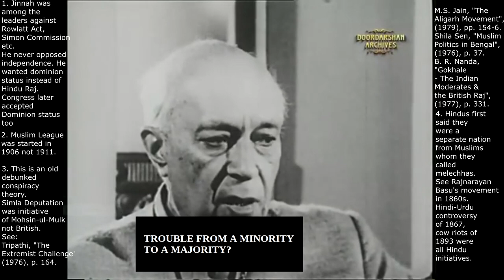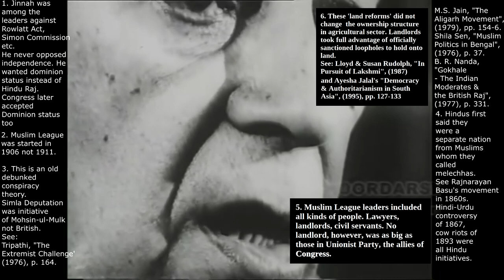Nehru Speaks on the Muslim League, May 1964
From his last ever interview mere weeks before his death in 1964. It shows many of Nehru's inaccurate views and his skewed reading of history. I have inserted annotations on the margins of the video including material for further reading.
Courtesy of Doordarshan Archives India.